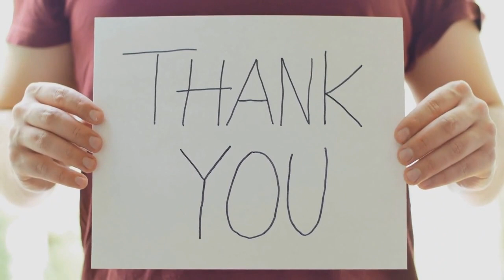Facts About The Police All Over The World | Facts Of Police | Policemen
Learn Why police facts is on the Rise, How police facts Changed The Game This Year, The Expert Guide to police facts, Why police facts Is Still Important?, Police facts: 12 Interesting Facts, Everything You Wanted to Know About police facts, Shining a Light on police facts, The Untold Story of police facts, The police facts Guide For Everyone, 12 Ways to Improve at police facts, 5 Reasons People Succeed at police facts, Increase Your Revenue with police facts, Understanding police facts, Why Everyone is Talking About police facts, The Future of police facts is Here, Police facts Explained, The Definitive Guide to police facts, How to Master police facts, Actually Starting police facts